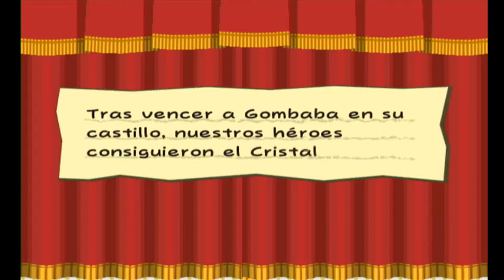Paper Mario: La Puerta Milenaria - #6